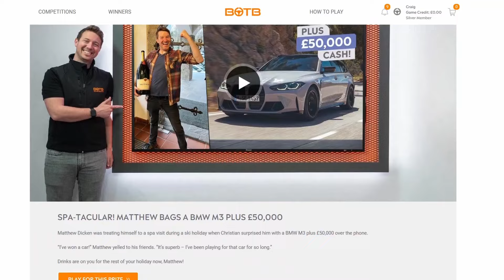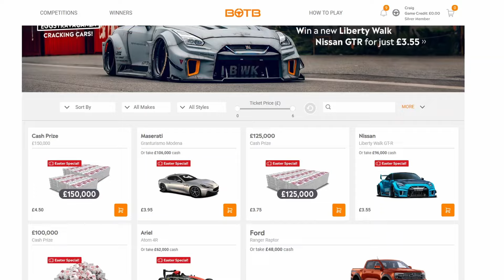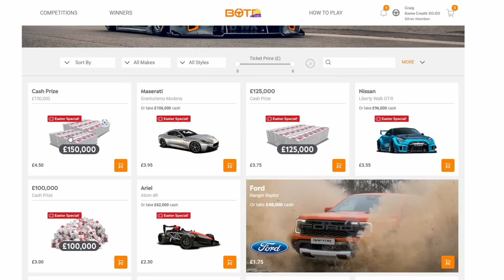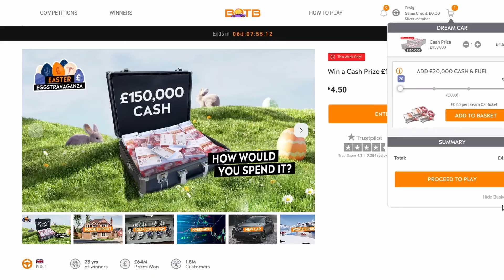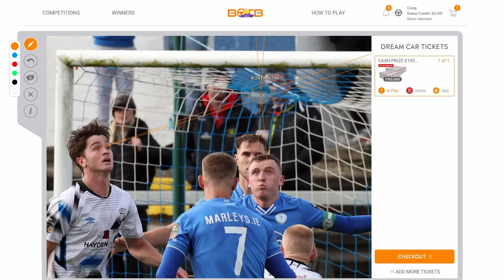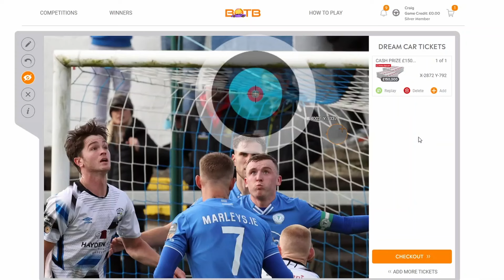BOTB DREAM CAR WEEK 13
Welcome to my video for BOTB Dream Car Week 13 Competition. This week the most difficult part will be guessing how high (or low) the judges average will be. They went high last week compared to my cross, but I don't think they will be too high this week. Also, in this video I look at BOTB Week 11 Results and see where the BOTB judges have placed their crosses. I have a good feeling about this week but I say that almost every week. Good luck to everyone who plays.